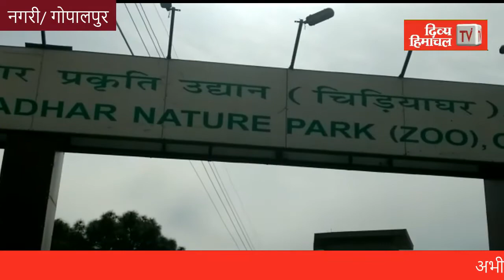अभी बच्चों के साथ बिजी है शेरनी